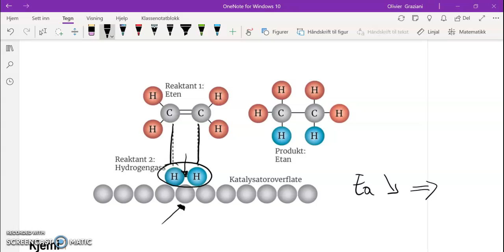Reaksjonsfart del 2